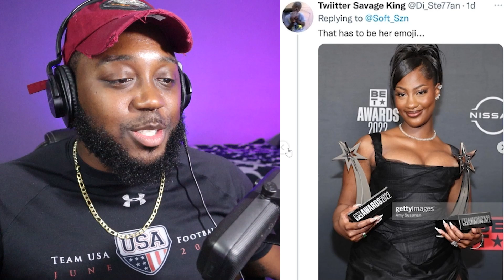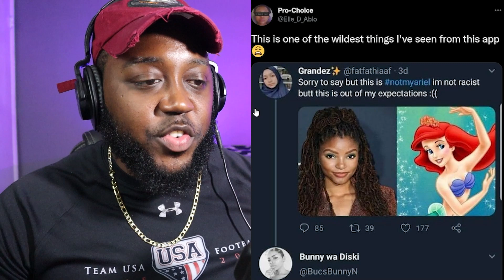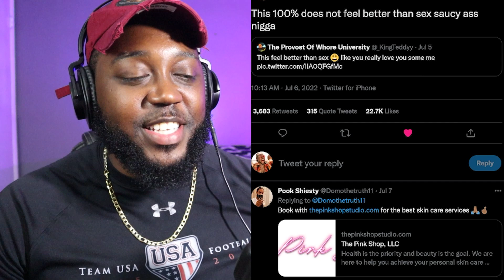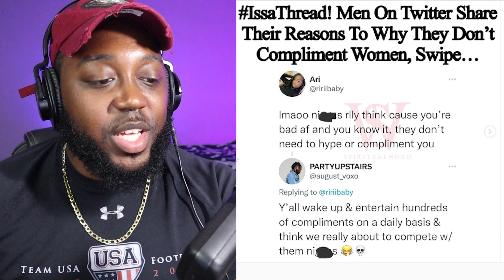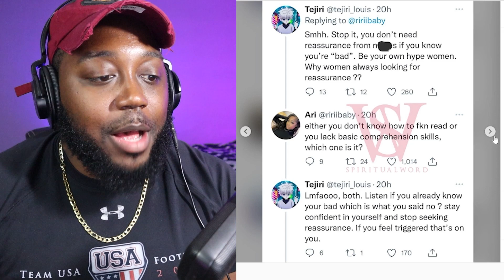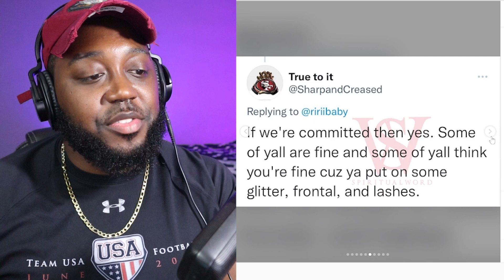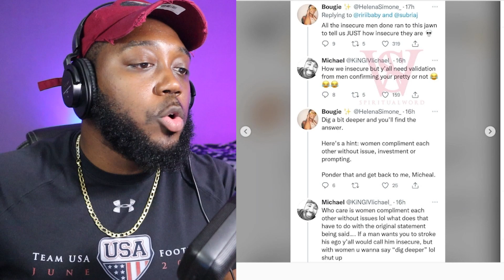Men Explain why they Refuse to S I M P on Black Twitter, and Ladies Can't Believe it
TIMESTAMPS!!! Go back up and LIKE the video and SHARE SHARE SHARE!

0:00 Jaycole Skit: Parody of City Girl turned Baby Mother that misses her freedom
2:09 TikTok Star Khaby Finally speaks
2:25 Baby Daddy brings the other baby daddies to Bring their kids food too
3:33 Women look like better cheaters because men are loyal side dudes
4:35 Usher shows off the Raw vocals
5:41 Twitter throws playful jabs at Tems
6:24 When being the Main character goes WRONG!
6:56 Why Do men assume something is wrong with women who are 30+ and single
9:34 Lady Checks women for being aggressive with men
10:37 The most HILAROUS Tweets
11:45 Her Crush, CRUSHED her heart
12:25 Men Explain why the don't compliment women